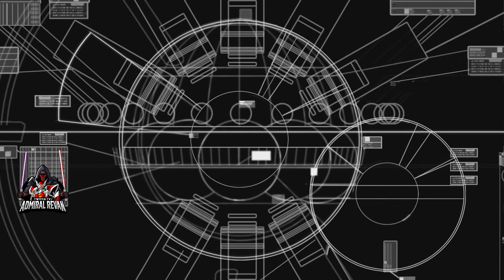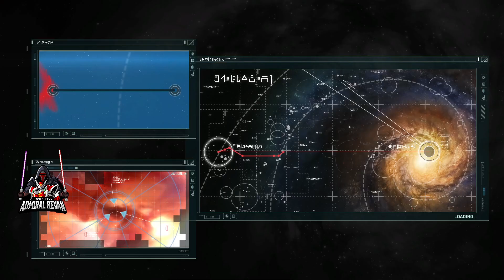Homeworld 1 Campaign - Mission 8 Cathedral of Kadesh